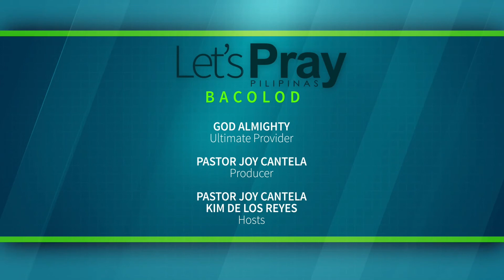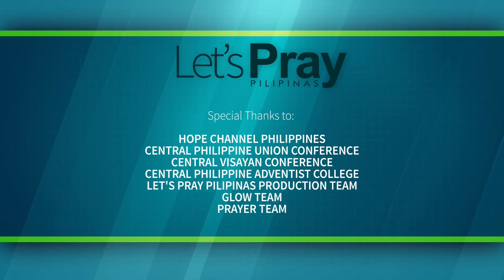LPP April 16, 2020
"The Joy Jail"